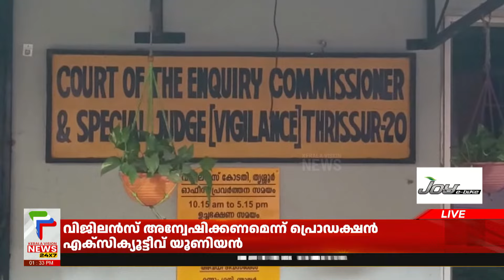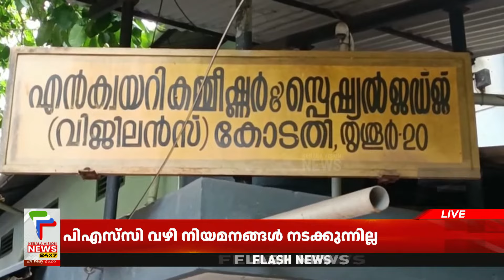കൈക്കൂലി വാങ്ങിയത് ലക്ഷങ്ങൾ ; പ്രതിയെ 14 ദിവസത്തേക്ക് റിമാന്‍ഡ് ചെയ്തു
About COA